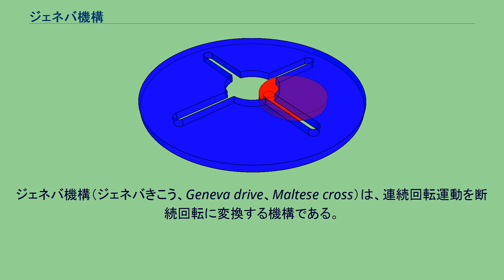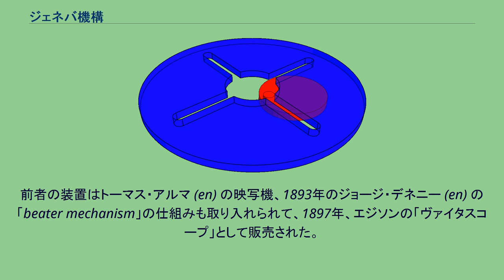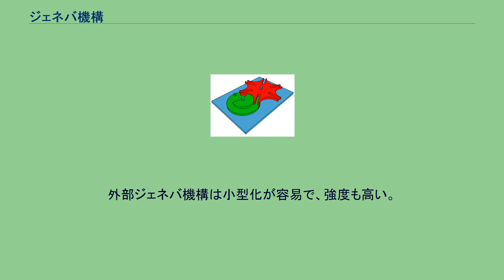ジェネバ機構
ジェネバ機構（ジェネバきこう、Geneva drive、Maltese cross）は、連続回転運動を断続回転に変換する機構である。
ゼネバ機構とも。
原動車（連続回転側）にはピンが付いており、従動車（断続運転側）のスロットに入り込んで回転させる。
原動車の上部は、従動車が停止時間中に動かないよう、三日月状の形状となっている。
名称は、この機構がもともと機械式時計のために開発されたため、時計製作が盛んなスイスのジュネーヴ（ジェネバ）にちなんで付けられた。
形状が似ていることからマルタ十字とも呼ばれる。
もっともよく使われるのは、スロットが4つのものであり、1ステップで90度ずつ回る。
スロットの数が n であれば、1ステップの回転は 360÷n 度となる。
機構上、摩擦で引っかかりやすく、十分な潤滑が必要である。
そのため、オイルカプセルに入れて使うことも多い。
ジェネバ機構を利用しているものに、映写機がある。
標準的な映写機で、1/24秒毎にコマ送りしなければならない。
そこで、ジェネバ機構でフィルムをコマ送りさせている。
（ただしこれは昔の話であり、今は電気的な仕組みで動かしている。） 初めてジェネバ機構が使われたのは1896年のことで、オスカー・メスター (en) とマックス・グリーヴェ(Max Gliewe)の映写機、およびロバート・ポール (en) の「テレグラフ」に利用された。
前者の装置はトーマス・アルマ (en) の映写機、1893年のジョージ・デネニー (en) の「beater mechanism」の仕組みも取り入れられて、1897年、エジソンの「ヴァイタスコープ」として販売された。
ジェネバ機構は時計にも使われた。
ただし、針を直接動かすためのものではなく、ばねを引っ張り過ぎないためのものであった。
具体的には、時計に使われるジェネバ機構は、スロットが１つ塞がれている。
そのため、動力源であるばねを巻きすぎるのを防ぐことができる。
この機構は「ジェネバストップ」と呼ばれ、17世紀か18世紀ごろに時計職人が発明した。
この他、ジェネバドライブは、プロッターのペンの切り替え、自動サンプリング装置、自動組み立てラインなどに使われている。
また、鉄輪時計 (Iron Ring Clock) では、文字盤を一定時間毎に回転させるのに使われる。
内部ジェネバ機構 先述した外部ジェネバ機構に対し、内部ジェネバ機構というものもある。
外部ジェネバ機構は小型化が容易で、強度も高い。
内部ジェネバ機構は、原動車回転の180度以上の間、原動車のピンが従動車のスロットに入っている。
そのため、従動車は、止まっている時間よりも動いている時間の方が多い。